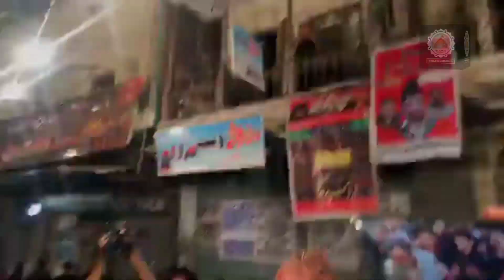Aasra Zainab da leh gya ay zeen toon madam afshan sadai Abbas lada party kotha pind 25 Muharram2019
تمام مومنین اور عزاداران سے گزارش ہے کہ میرے یوٹیوب چینل عزاداری مظلوم کربلا کو سبسکرائب کریں تاکہ آپ کو لاہور کی تمام لیٹسٹ عزاداری ملتی رہے اس کے علاوہ ہماری ویڈیوز کو لائک شیئر اور کمنٹ کریں تاکہ ہمارے چینل کو اور زیادہ پذیرائی ملے اور  مولا کریم ہماری عزاداری کو ہماری نسلوں میں بھی قائم رکھیں ہمارے فیس بک پیج عزاداری مظلوم کربلا کو بھی لائک کریں اور انسٹاگرام پر فالو کریں ٹوئٹر فالو کریں ہمارے تمام سوشل ایپس اور لنک نیچے دیے گئے ہیں ان پر کلک کیجئے اور اسے لائک اور کمنٹ کیجیئے

Facebook :Azadari e mazloom e Karbala YouTube Facebook official

Twitter : follow on Twitter link : Take a look at Azadari e Mazloom e Karbala (@azadari_e)